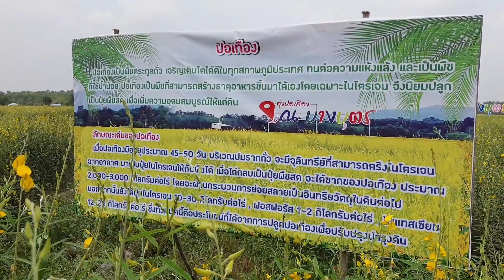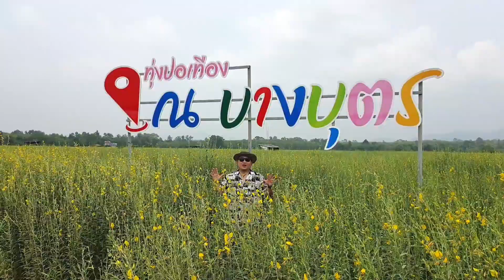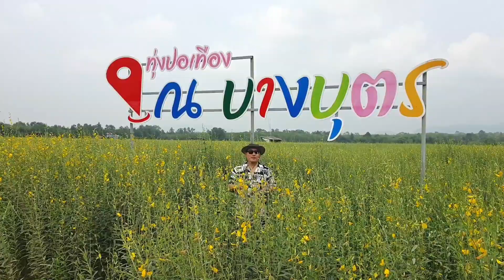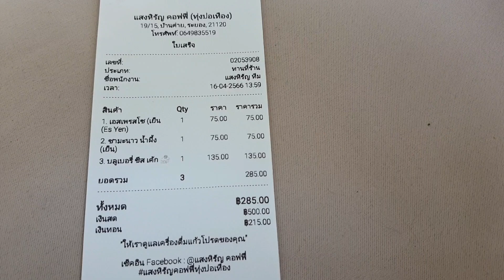ดอกปอเทืองบานแล้ว..ที่ระยอง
ดอกปอเทิองบานแล้วที่ระยอง และพาไปชิมกาแฟที่ แสงหิรัญ คอฟฟี่สาขาใหม่ที่บ้านค่าย จ.ระยอง